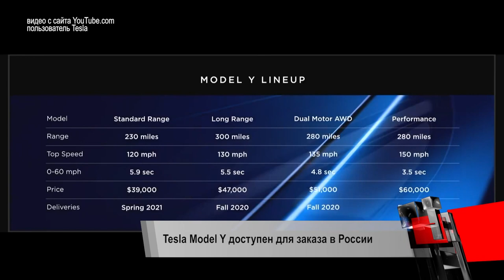Tesla Model X месит грязь, а Model Y доступна к заказу в России | Новости с колес №197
В России анонсирован приём заказов на новый компактный кроссовер Model Y — хотя его производство стартует только осенью следующего года.
А чешские журналисты заставили электрический кроссовер Tesla Model X покорять настоящее бездорожье.

Dodge Challenger SRT Demon с опционным пакетом Demon Crate установил новый рекорд скорости, развив 340 километров в час при паспортных 270-ти.